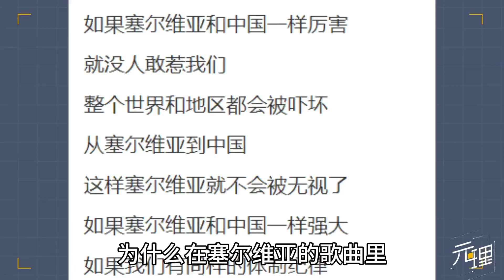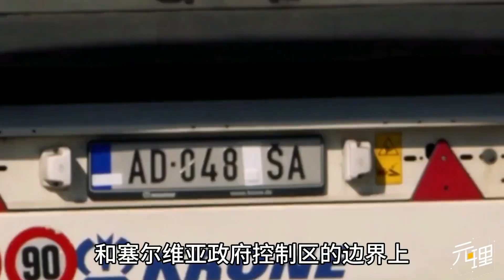中国如何用武力保护小弟？运20四天22架次！备满干扰弹饱和式军援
元理--种族天赋系列

元理--中国崛起系列

元理--世界观系列

 • 元理--世界观系列
我是【大又元】～